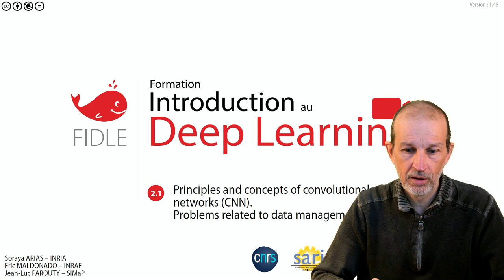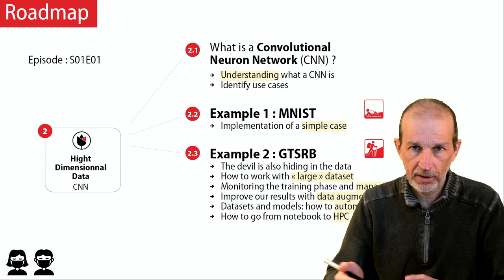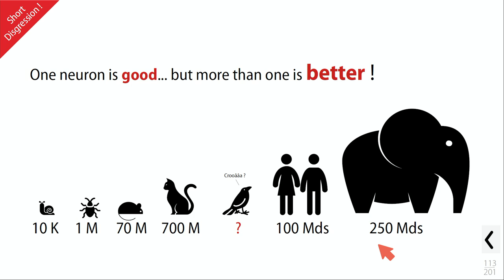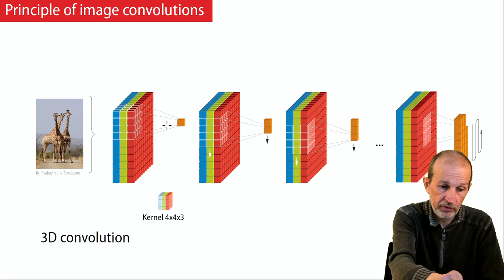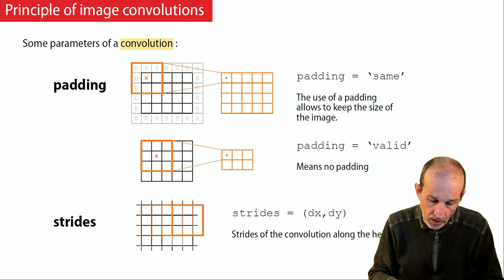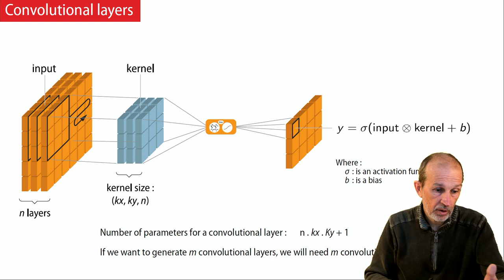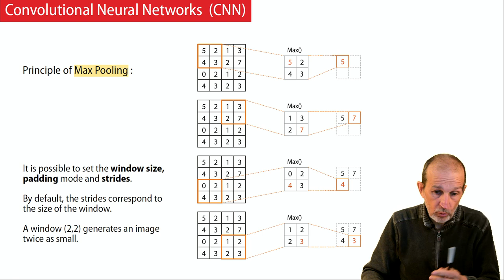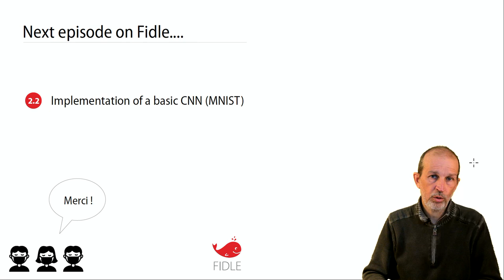CNN1/ Réseaux convolutifs (CNN)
Principes et concepts des réseaux convolutifs, convolutions et paramètres associés.